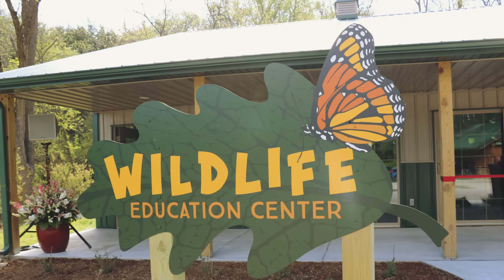Hunter Finds Injured Mama Wolf Frozen In Ice. What He Did Next Is Very Shocking!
A hunter named Jack discovers a pregnant wolf trapped in ice while tracking deer. Despite initial hesitation, he decides to rescue the wolf, naming her Luna. Jack and his wife Sarah nurse Luna back to health, providing her shelter as she recovers and eventually gives birth. The couple assists Luna through a difficult delivery of five pups, including one struggling to breathe. As the wolf family grows stronger, Jack and Sarah form a bond with them. Eventually, Luna and her pups return to the wild, but the experience profoundly changes Jack. He shifts from hunting to wildlife conservation and establishes a wildlife rehabilitation center with Sarah.

↓ ↓ Keep Reading!↓ ↓ --